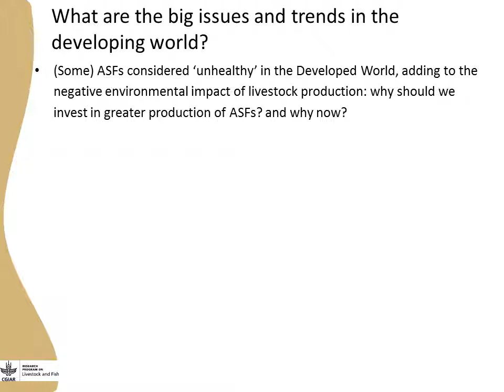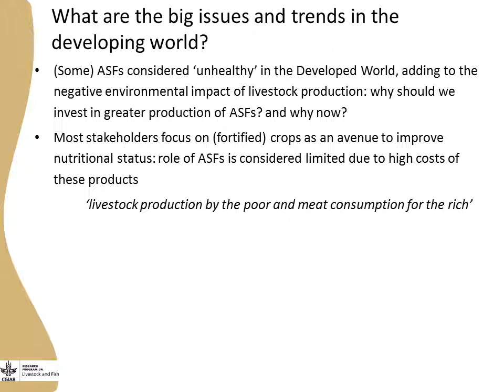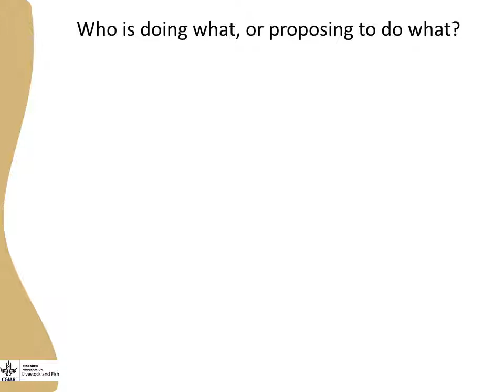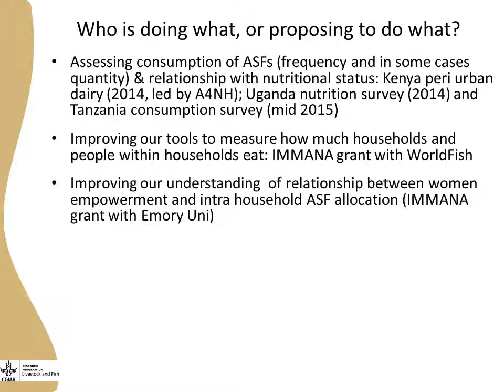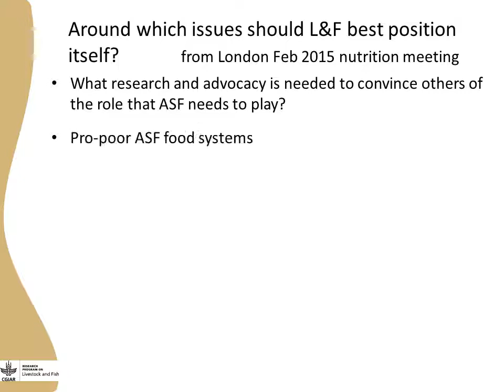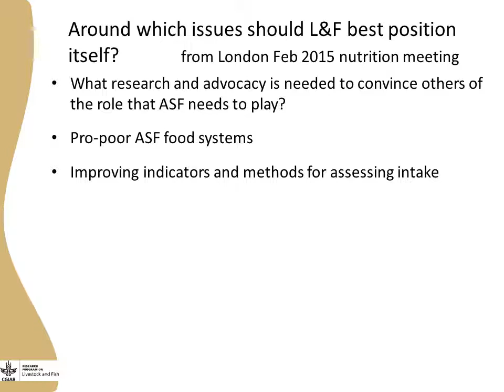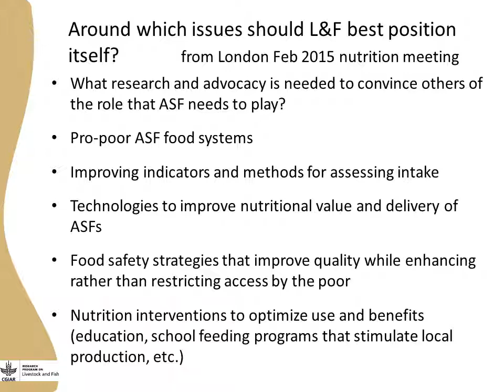Animal source foods and human nutrition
By Isabelle Baltenweck, Delia Grace, Andrew Thorne-Lyman and Paula Dominguez-Salas to the CGIAR Research Program on Livestock and Fish review and planning meeting, 23-26 March 2015